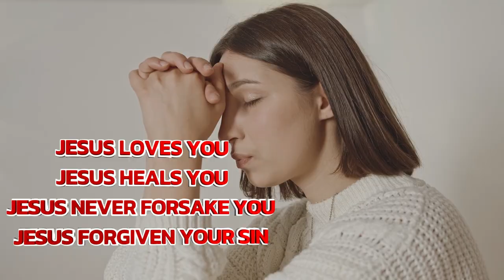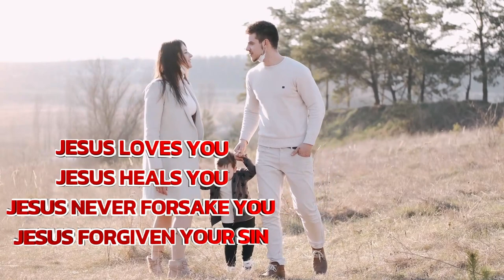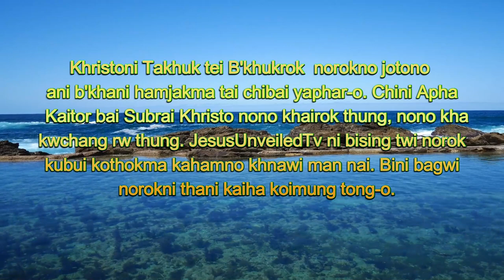Come to me, all you who are weary and burdened, and I will give you rest| Gospel of Jesus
**Welcome to JesusUnveiled TV: A Gospel Ministry**

"JesusUnveiled TV" is a gospel ministry that seeks to share the good news of Jesus Christ with the world through the power of video. We believe that "JesusUnveiled TV" can be a powerful tool for evangelism and discipleship. We want to reach people who are searching for meaning and hope, and we believe that our videos can help them find it.
We believe that "JesusUnveiled TV" can be a powerful tool for evangelism and discipleship. They can help people find hope, meaning, and purpose in life and also grow in their faith and become more like Jesus Christ. All glory to JESUS !